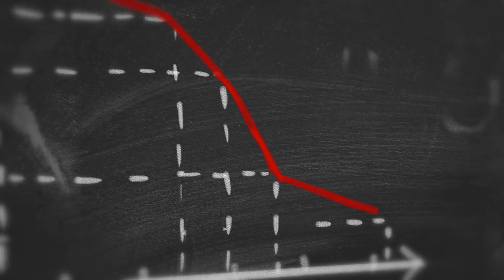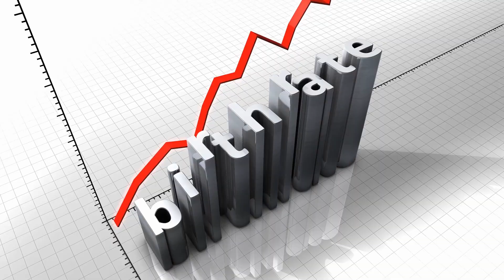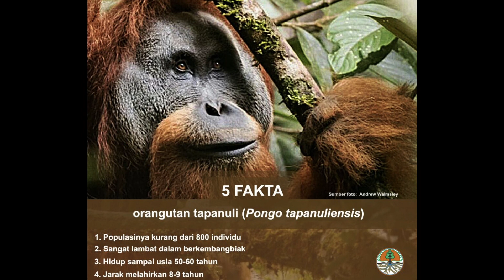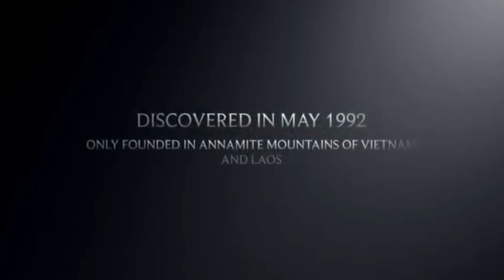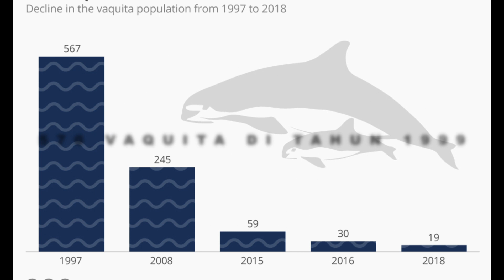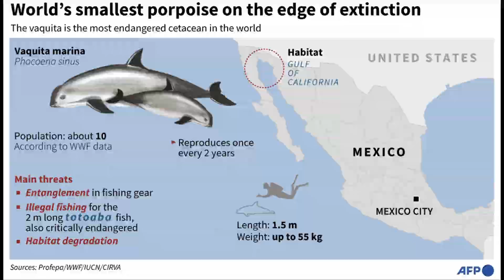DAFTAR HEWAN PUNAH SEBELUM 2030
Berikut daftar hewan yang dprediksi akan  punah sebelum tahun 2030 jika tidak ada tindak nyata dari manusia. Cek video hewan punah sebelum 2030 berikut ini!

Footage berupa gambar ataupun video yang ada di Channel ini terkadang berasal dari  sumber media lain. Jika ada masalah terkait hal ini, silakan menghubungi kami di sini